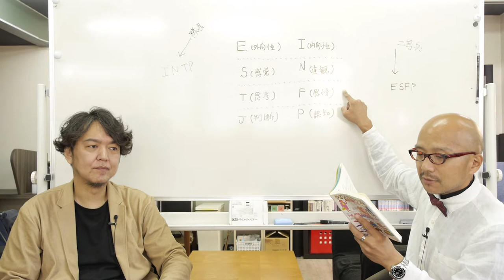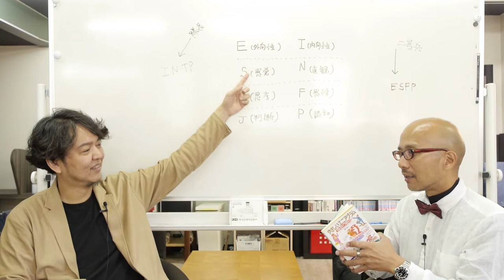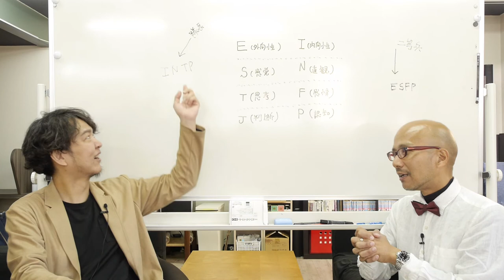エニアグラム ガッツセンターとユングのタイプ（MBTI性格指標）〜ストレートエニアグラム vol.131〜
エニアグラムとユングのタイプとはどう対応するのか、について「やさしいエニアグラム（レニー・バロン/ エリザベス・ウェイゲル）」をもとに紹介します。

この回ではガッツセンター（タイプ8、タイプ9、タイプ1）との関連性を考察します。